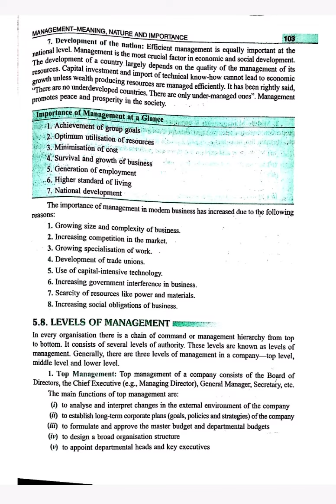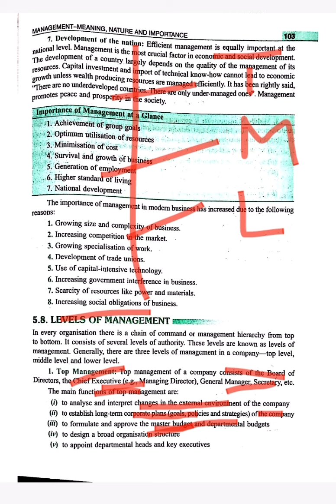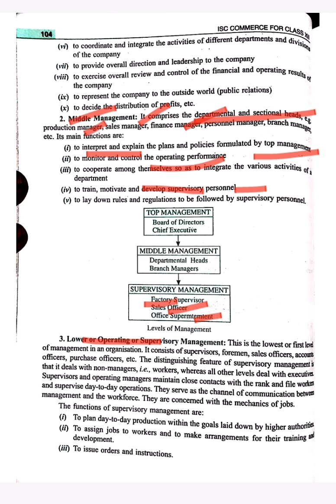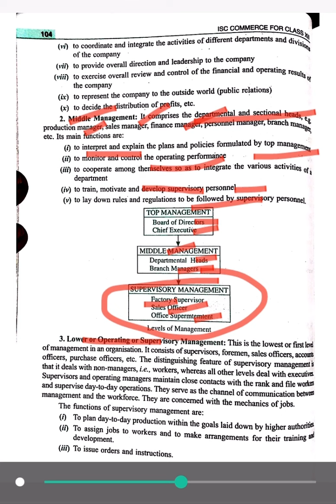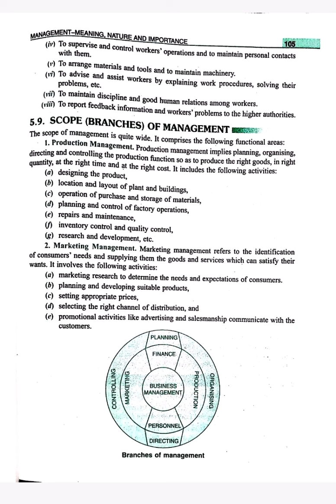Cl 12th B Business studies Chapter Nature and Significance of Management Part 3